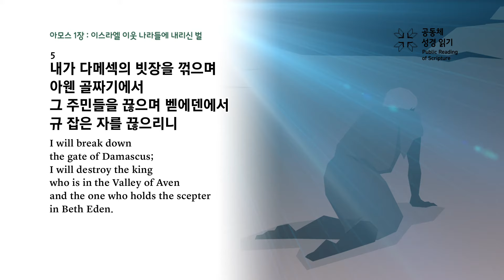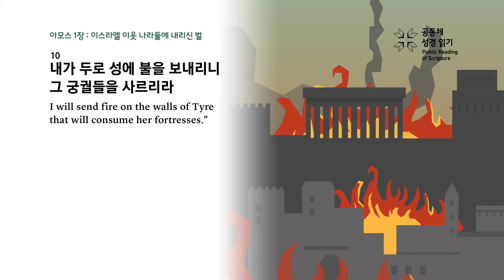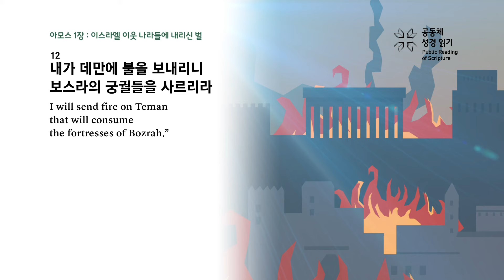아모스 1장